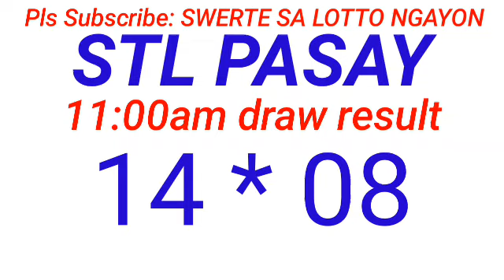STL - PASAY,PATEROS,MUNTINLUPA CITY,PARAÑAQUE CITY August 21, 2024 1ST DRAW RESULT